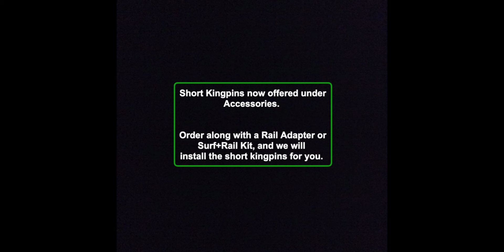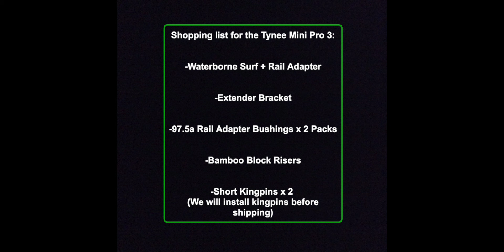Upgrading Tynee Mini Pro 3 for $225! Trials and Tribulations!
James brought us his Tynee Mini Pro 3 for what I believed would be a simple install. He said that we could borrow the board for the day (ended up being more like a week) so that we could shoot a video and help anybody else out who has the same board to set up. What a legend! Thank you, James!
Here is the Waterborne shopping list for the Tynee Mini Pro 3 setup: